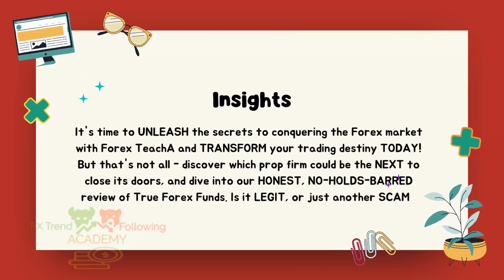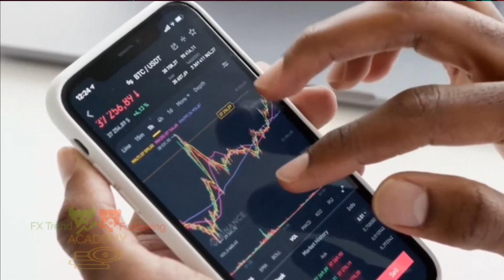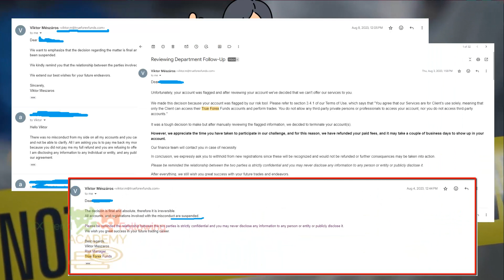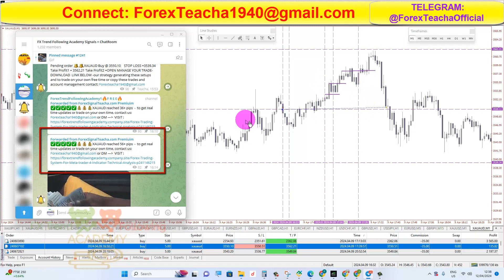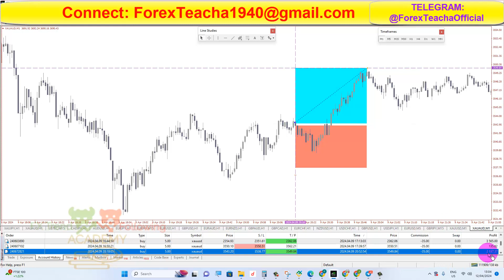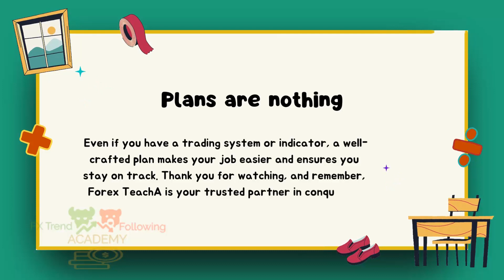Get more pips a day trading and save time with FREE forex signals Which prop firm will shutdown next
Looking to get more pips a day? Try our FREE forex signals and learn how to manage emotions and create a trading plan for success. Plus, find out which prop firm could be shutting down next in this video!
Try our FREE forex signals for precise entry and exit points. Stay ahead of the game with expert analysis and start banking pips today! Learn how to get more pips a day trading and stay ahead of the game in the trading world.

. Discover how Forex Teacha's strategies deliver results:
📈 XAUUSD (Gold US Dollar): Banked 75 pips with our precise signal!
📈 Gold Australian Dollar: Soared to 119 pips with expert analysis!
Learn why a robust trading plan is CRUCIAL:
Sets goals, strategies, and risk tolerance
Manages emotions and boosts discipline
Ensures effective trade management and analysis
To join successful traders like Forex Teacher, create your trading plan today!
🔥 TOPICS COVERED: ForexSignals TradingPsychology ForexStrategy XAUUSD GoldAustralianDollar ForexTeacher TradingPlan ForexSuccess🌐

🌐Become a forex/ binary option broker OR Prop firm owner in 3 days: CLICK ON THIS